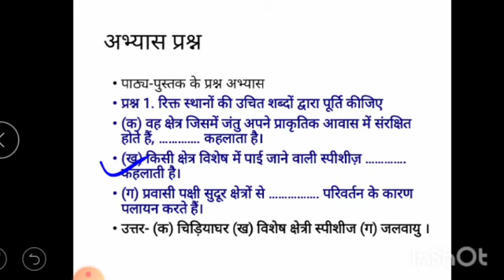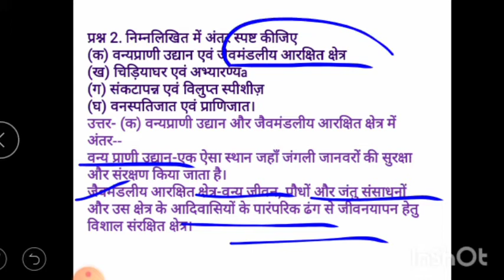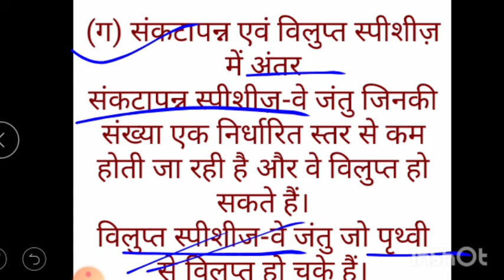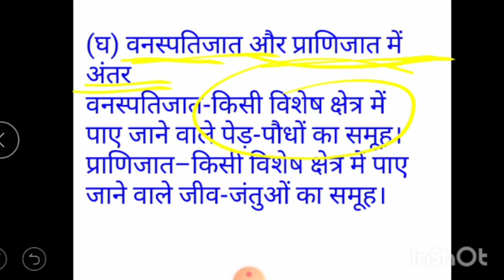पौधे एवं जंतुओं का संरक्षण || विज्ञान एनसीईआरटी || अध्याय 7 || कक्षा 8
paudhe AVN jantuon ka sanrakshan

1. रिक्त स्थानों की उचित शब्दों द्वारा पूर्ति कीजिए

(क) वह क्षेत्र जिसमें जंतु अपने प्राकृतिक आवास में संरक्षित होते हैं, …. कहलाता है।
(ख) किसी क्षेत्र विशेष में पाई जाने वाली स्पीशीज़ …. कहलाती है।
(ग) प्रवासी पक्षी सुदूर क्षेत्रों से …. परिवर्तन के कारण पलायन करते हैं।

उत्तर- (क) चिड़ियाघर (ख) विशेष क्षेत्री स्पीशीज (ग) जलवायु ।

प्रश्न 2. निम्नलिखित में अंतर स्पष्ट कीजिए

(क) वन्यप्राणी उद्यान एवं जैवमंडलीय आरक्षित क्षेत्र
(ख) चिड़ियाघर एवं अभ्यारण्य
(ग) संकटापन्न एवं विलुप्त स्पीशीज़
(घ) वनस्पतिजात एवं प्राणिजात।

उत्तर- (क) वन्यप्राणी उद्यान और जैवमंडलीय आरक्षित क्षेत्र में अंतरवन्य प्राणी उद्यान-एक ऐसा स्थान जहाँ जंगली जानवरों की सुरक्षा और संरक्षण किया जाता है।
जैवमंडलीय आरक्षित क्षेत्र-वन्य जीवन, पौधों और जंतु संसाधनों और उस क्षेत्र के आदिवासियों के पारंपरिक ढंग से जीवनयापन हेतु विशाल संरक्षित क्षेत्र।

(ख) चिड़ियाघर एवं अभ्यारण्य में अंतरचिड़ियाघर-ऐसा स्थान जहाँ जानवर अपने प्राकृतिक आवास में सुरक्षित रहते हैं।”
अभ्यारण्य-वह क्षेत्र जहाँ जंतु और उनके आवास को संरक्षित रखा जाता है।

(ग) संकटापन्न एवं विलुप्त स्पीशीज़ में अंतर
संकटापन्न स्पीशीज़-वे जंतु जिनकी संख्या एक निर्धारित स्तर से कम होती जा रही है और वे विलुप्त हो सकते हैं।
विलुप्त स्पीशीज-वे जंतु जो पृथ्वी से विलुप्त हो चुके हैं।

(घ) वनस्पतिजात और प्राणिजात में अंतर

वनस्पतिजात-किसी विशेष क्षेत्र में पाए जाने वाले पेड़-पौधों का समूह।
प्राणिजात–किसी विशेष क्षेत्र में पाए जाने वाले जीव-जंतुओं का समूह।